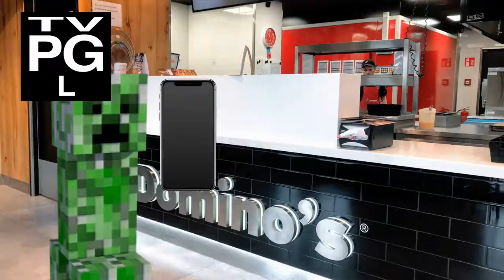Life With Animation Episode 14 - Boneless Pizza (Parody)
Boneless Pizza wit uh 2 litre of coke. Sub to Sethical.